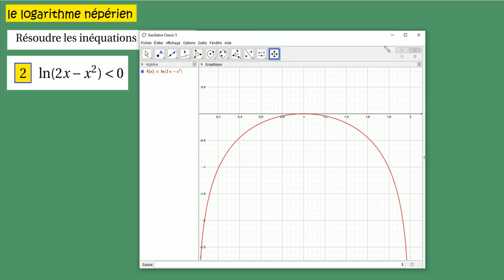Terminale spécialité Maths-le logarithme inéquations et trinôme ex21